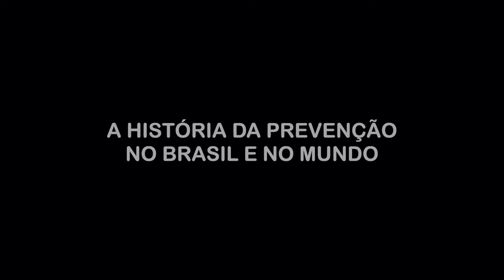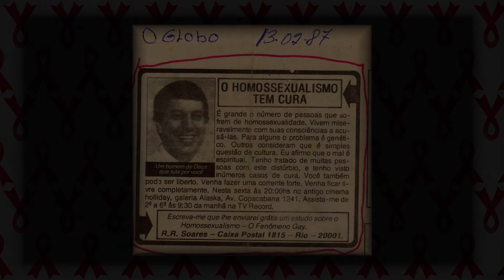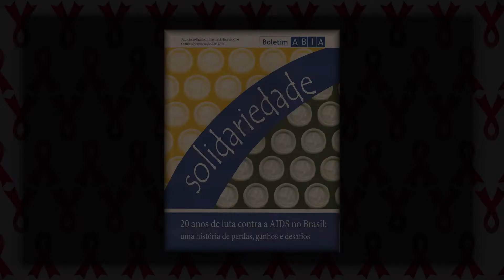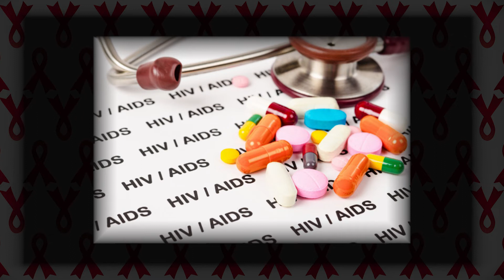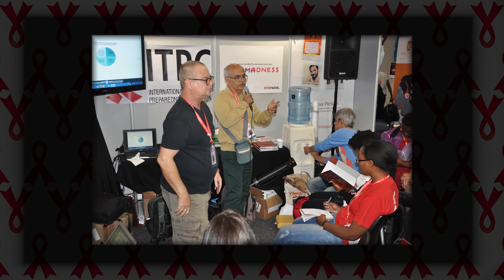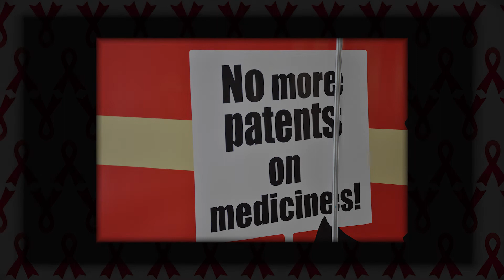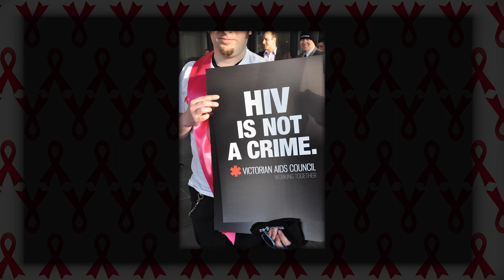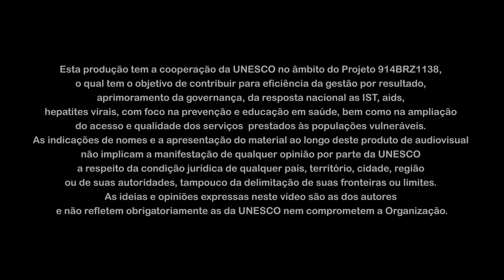Episódio 3 – A prevenção nos anos 2000: Tratamento como Prevenção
Dr Veriano Terto Jr. é o convidado do terceiro episódio do nosso talk show, que aborda o início do uso do tratamento como prevenção no Brasil.
Direção: Vagner de Almeida
Produção: ABIA - 2021